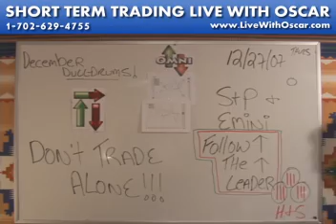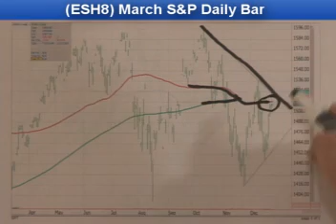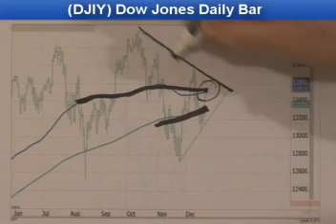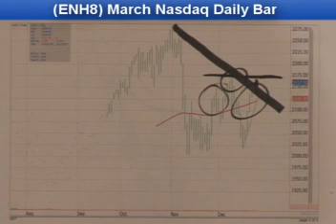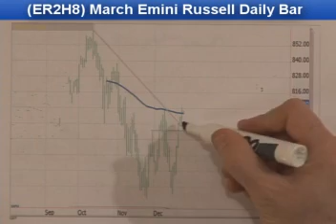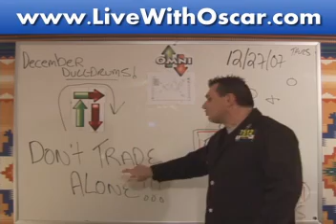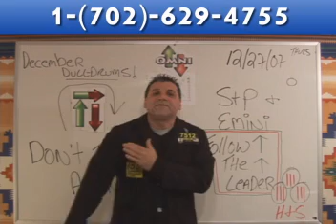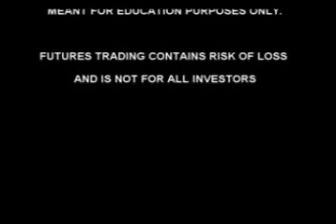12/27/07 S&P, Emini and Futures Recommendations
The Dismal Rally